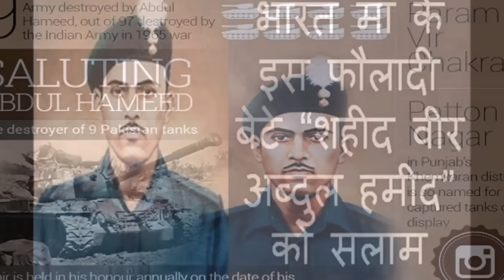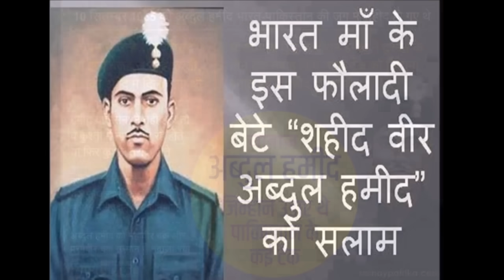पत्नी रोती रही लेकिन नहीं रुके ‘वीर अब्दुल हमीद’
वीर अब्दुल हमीद का नाम लेते ही आज भी भारतवासियों का सीना गर्व से ऊंचा हो जाता है. उनकी वीरता की कहानियां लोगों की जुबान पर आ जाती है. उनके अदम्य साहस की तस्वीरें खुद-ब-खुद आंखों के सामने तैरने लगती हैं. ऐसे में यह जानना दिलचस्प होगा कि सेना में भर्ती होने से पहले उनका जीवन कैसा रहा? उनका बचपन कैसा रहा और क्यों गांव के 50 दबंगों को उन्होंने दौड़ाया था?

हमीद का धामूपुर गांव मगई नदी के किनारे बसा हुआ था. इस कारण अक्सर बाढ़ का खतरा बना रहता था. एक बार इस नदी का पानी अचानक बढ़ गया. पानी का बहाव इतना ज्यादा था कि नदी को पार करते समय नजदीक के गांव की दो महिलाएं उसमें डूबने लगी. लोग चीखने लगे. डूबने वाली महिलाएं बचाव-बचाव कहकर मदद के लिए लोगों को बुला रहीं थीं. अफसोस लोग तमाशबीन बने देख रहे थे, लेकिन कोई मदद के लिए कोई आगे न बढ़ सका.

तभी हमीद का वहां से गुजरना हुआ. भीड़ देखकर वह नदी के किनारे पर पहुंचे तो उनसे महिलाओं को डूबते हुए न देखा गया. उन्होंने झट से बिना कुछ सोचे समझे नदी में झलांग लगा दी. जल्द ही वह महिलाओं को नदी से निकालने में कामयाब रहे. हमीद के इस कारनामे ने उन्हें देखते-ही-देखते सभी का दुलारा बना दिया.

आतंकी इनायत को जिंदा पकड़ा

गांव से निकलकर वह 1954 में सेना का हिस्सा बने. उन्हें कश्मीर में नियुक्त किया गया था. यह वह दौर था जब पाकिस्तान की तरफ से लगातार आतंकवादी घुसपैठ के मामले बढ़ रहे थे. असल में वह 1947 में भारत से मिली करारी हार पचा नहीं पा रहा था, इसलिए छुपकर ऐसी बचकानी हरकत कर रहे थे.

इसी कड़ी में उस समय के कुख्यात आतंकी इनायत भारतीय सीमा में घुसने की कोशिश की तो हमीद ने उसका रास्ता रोका. दोनों के बीच कई घंटों तक गोलियां चली. अंतत: हमीद अपनी चतुराई के बल पर उसे जिंदा पकड़ने में कामयाब रहे. उन्होंने उसे अपने सीनियर्स को सौंप दिया था. हमीद की इस बहादुरी का किस्सा इस तरह सराहा गया कि जल्द ही उन्हें सिपाही से लांसनायक बना दिया गया.

पदक पाने का देखते थे सपना

आतंकी इनायत को पकड़ने का बाद उनकी आंखों में वीरता के लिए बड़े पदक को पाने की चाह थी. जरुरत पड़ने पर वह खुद को देश पर कुर्बान करने के लिए तैयार रहते थे. वह अक्सर कहते थे कि ‘पल्टन में उन सैनिकों की बहुत इज्जत होती है जिनके पास कोई पदक होता है. उन्हें पहली बार आमने-सामने से दुश्मन का सामना करने का मौका तब मिला, जब 1962 में चीन ने भारत के खिलाफ युद्ध छेड़ दिया था. इस युद्ध में हमीद ने अपने पराक्रम से दुश्मन सैनिकों के छक्के छुड़ा दिए थे. हालांकि, इस युद्ध में उनके पदक पाने की इच्छा सिर्फ इच्छी ही बनकर रह गई. उन्हें बस तारीफों से ही संतोष करना पड़ा.

वतन के लिए पत्नी को रोते हुए छोड़ा

1947 में अपनी मुंह के खाने के बाद पाकिस्तान नहीं सुधरा. उसने 1965 में दोबारा से अपने नापाक कदमों के साथ अमृतसर की ओर कदम बढ़ाने शुरु कर दिए थे. लगभग युद्ध जैसे हालात थे. चूंकि, हमीद परिवार के साथ छुट्टी मना रहे थे, इसलिए तत्काल उन्हें सेना में लौटने का संदेश भेजा गया. एक झटके में उन्होंने अपना सामान पैक करना शुरु कर दिया. वह अपना बिस्तरबंद बांध ही रहे थे कि उसकी रस्सी टूट गई.